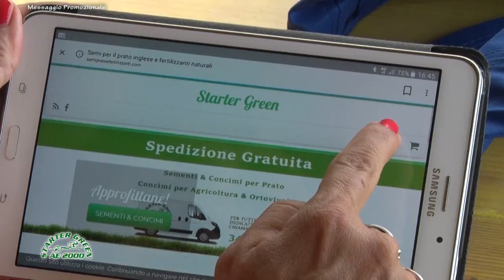Calcio serie D Poule Scudetto. Pianese vs Cesena 0-1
Commento a cura di Daniele Manuelli.